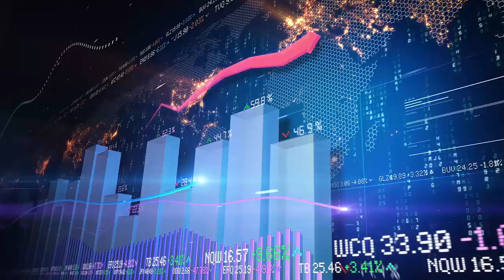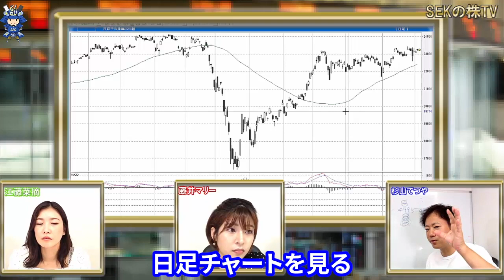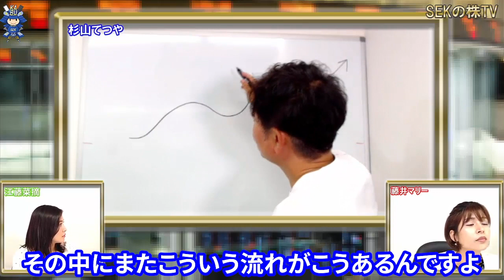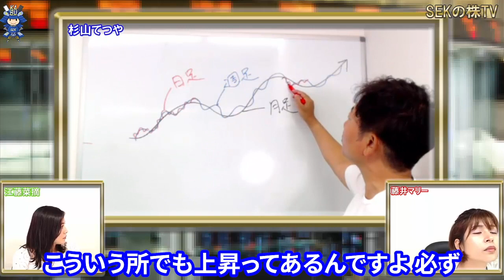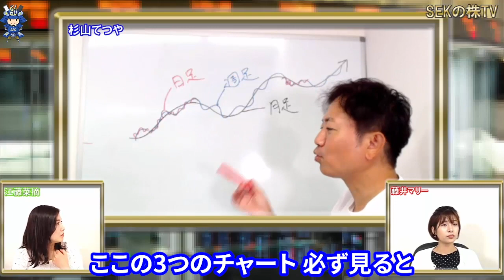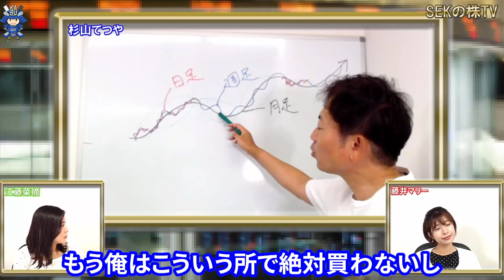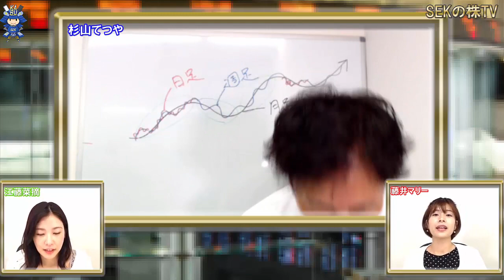＃7：株で1ヶ月5000万円稼いだ男の稼ぎ方【 選ぶべきトレード手法とは 】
・江藤菜摘
　1992年生まれ　東京都出身
　趣味/トランペット、フラダンス、韓国語

　ワンエイトプロモーション所属/
　20歳から保育士として勤務していたが2016年に
　第4回ミス東京夢の島マリーナコンテストでグランプリを受賞
　2017年はミス湘南コンテストの第32代目グランプリに選出。

　ミスFLASH2019ファイナリストに選出され
　現在はグラビアアイドル・タレントとして活動中。

・藤井マリー
　1994年生まれ　神奈川県出身
　趣味/バトントワリング、メイク、岩盤浴、テニス

　パキスタンと日本のハーフ
　2017年にデスティニーチャイルド公認サポーターとなり、
　2018年にはSUNOCOイメージガールを務める。
　同年、恵比寿マスカッツ正式メンバー入り。
　※2020年9月に卒業

　現在はADVICS mut Racing fairiesで
　レースクイーンとしても活動中。

・杉山てつや
　1971年生まれ　静岡県出身
　趣味/スポーツ観戦、ゴルフ、旅行、グルメ

　サラリーマン時代に株をはじめ、
　ひと月に5,000万円をこえる利益を獲得するなど
　ケタ違いに稼ぎ、現在は複数の会社経営者でありながら、
　YouTubeで実況生配信を行うなど、個人投資家の底上げに尽力している。

＃6：株で1ヶ月5000万円稼いだ男の稼ぎ方 【板とチャートはどこで見る？後編】

＃5：株で1ヶ月5000万円稼いだ男の稼ぎ方 【板とチャートはどこで見る？前編】

＃4：株で1ヶ月5000万円稼いだ男の稼ぎ方 【今日からあなたは勝ち組トレーダー】

＃2：株で1ヶ月5000万円稼いだ男の稼ぎ方 【勝ち組と負け組の決定的な違い】

　8：45～10：30